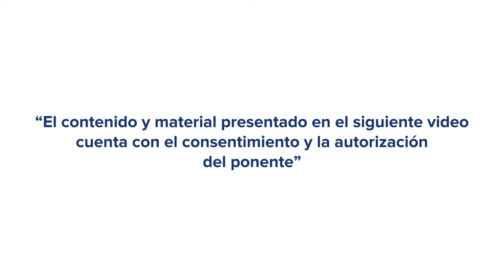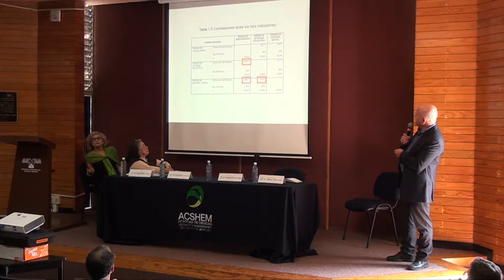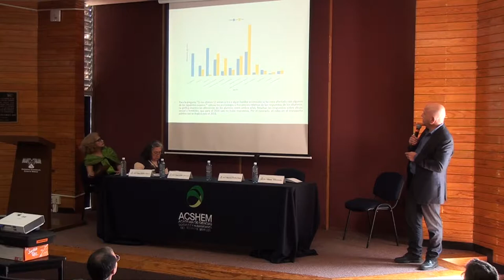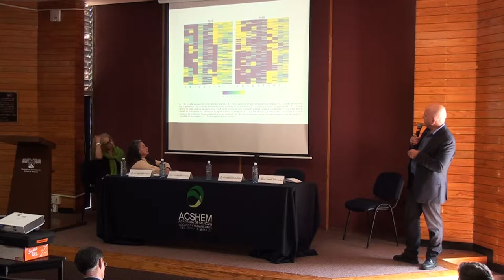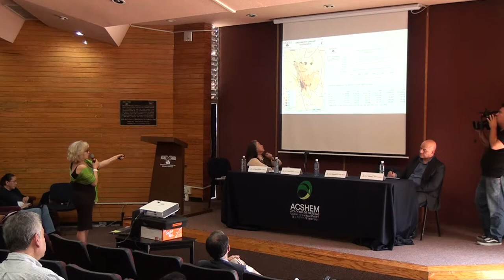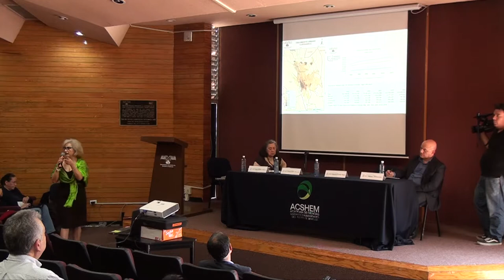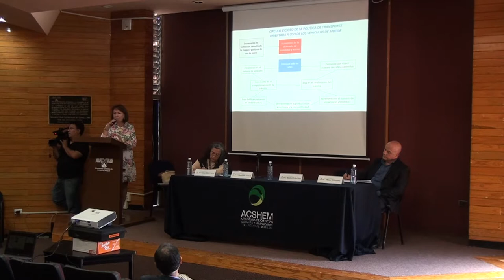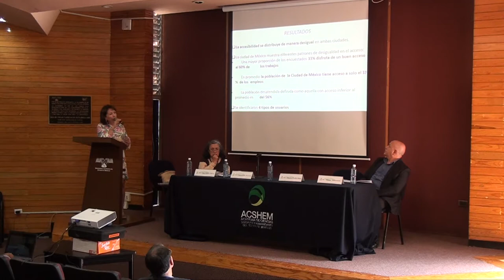La sociedad del riesgo en el siglo XXI - Mesa 3